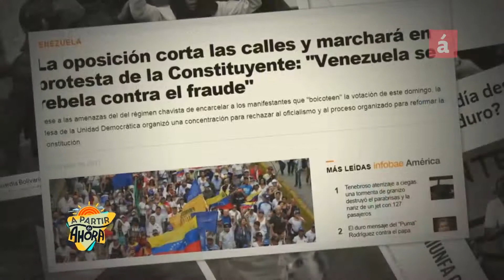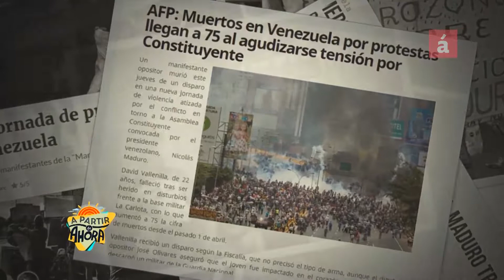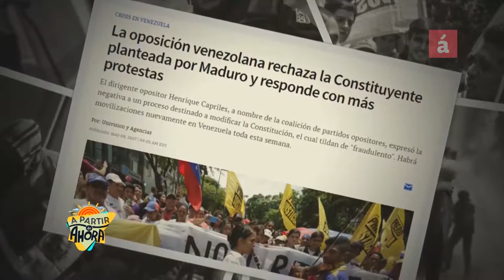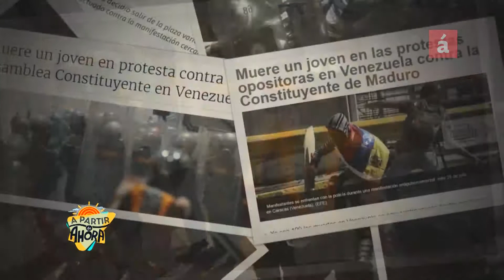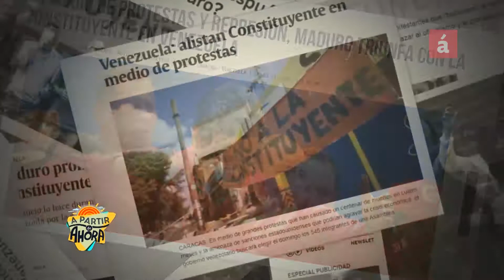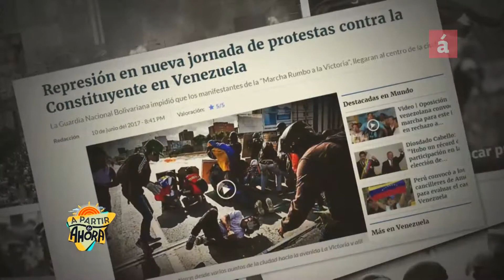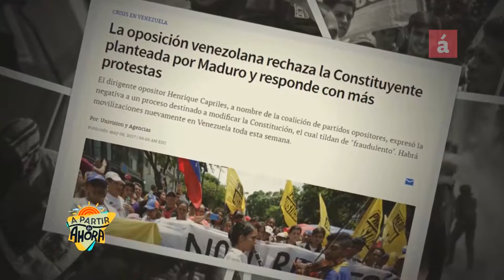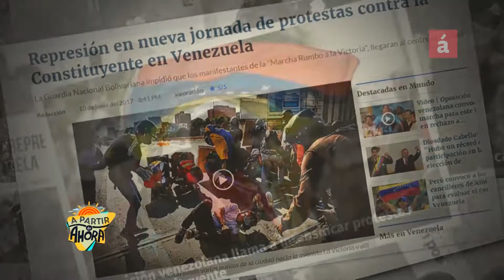Dramática situación en Venezuela.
La dramática situación de Venezuela es el tema en esta edición de “A Partir de Ahora”. Es tratado desde la posición de los ciudadanos venezolanos residentes en la República Dominicana, que en los últimos años han emigrado de su país por la situación de inestabilidad social, entre ellos empresarios, profesionales de diferentes áreas, y otros en búsqueda de una mejor condición de vida.
El periodista Gustavo Olivo Peña entrevista a Román Briceño Rodríguez, Presidente de la Asociación de Venezolanos en la República Dominicana (ASOVERD).
 El también empresario externó que en los últimos 15 años, la migración de venezolanos desde su tierra natal ha alcanzado 1.5 millones de personas, teniendo como principal motivo la inseguridad personal.
 Por igual, que espera un entendimiento entre la oposición y el gobierno de Nicolás Maduro, en pos de que la calma regrese a los hogares venezolanos y el clima de odio, violencia y división que existe se erradique y no se sigan perdiendo vidas.

- Sintoniza nuestra señal por el canal 38 de ClaroTv, 39 y 439HD de Tricom y canal 41 de Star Cable